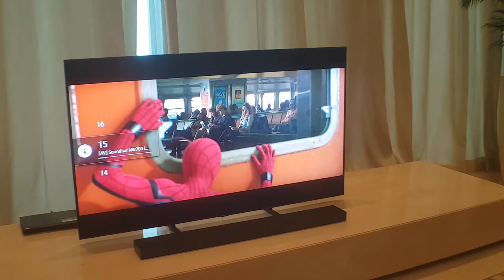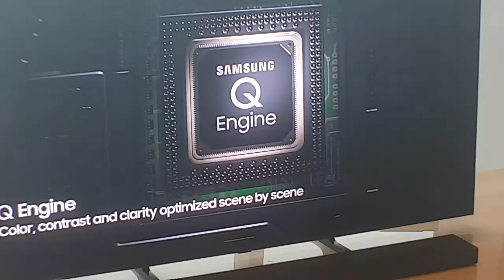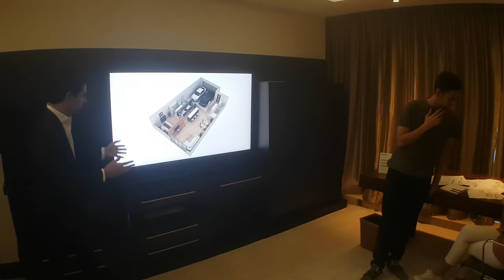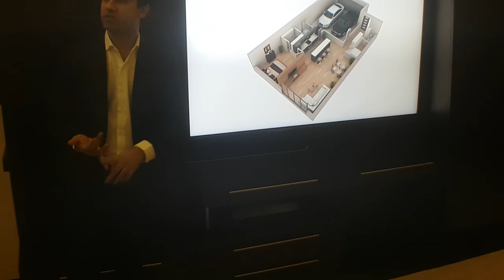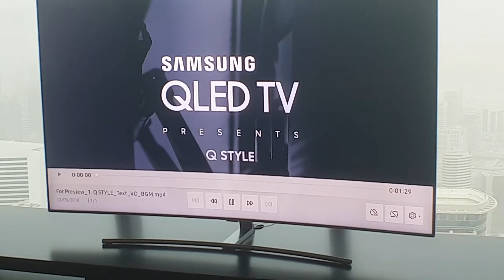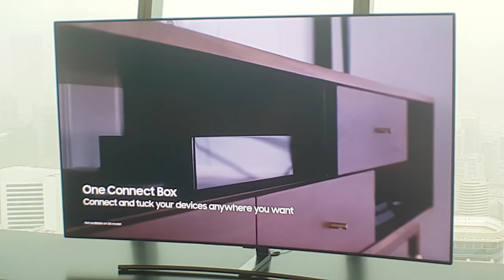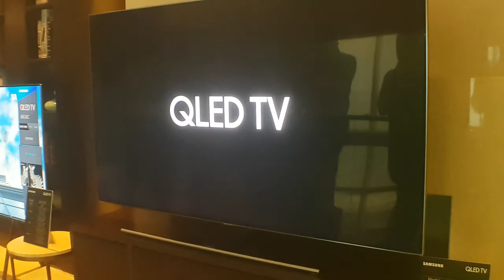سامسونج ترتقي يتجربة مشاهدة التلفزيون بشكل جذري عبر إطلاق مجموعة تلفزيونات QLED الجديدة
أطلقت شركة سامسونج الخليج للإلكترونيات مجموعة تلفزيوناتها الجديدة QLED لعام 2018 في حدث استثنائي مليء بالتجارب الغامرة في فندق جي دبليو ماريوت ماركيز دبي. وقد سلطت فعالية Q House الضوء على الميزات الجديدة والاستثنائية لهذه الاجهزة التي تضمن الجودة المميزة والقدرات الذكية وعناصر التصميم الفريدة التي تتيح للتلفزيونات إمكانية التناغم مع الديكور المنزلي بسلاسة، وذلك خلال جلسة تفاعلية قدمت فيها سامسونج مجموعة من العروض التفصيلية في غرفة صممت للتناسب مع هذه المجموعة الجديدة.
وتتميز أجهزة تلفزيون QLED من سامسونج لعام 2018 بالعديد من الميزات المصممة لتلبية احتياجات المستهلكين لتحسين جودة الصورة، ترقية الديكور المنزلي، توفير المزيد من الراحة، وتعزيز الاتصال والمشاركة. وتشمل هذه المزايا خاصية الوصلة الواحدة الغير مرئية المعاد تصميمها One Invisible connection. وإضافة إلى ذلك تتميز أجهزة تلفزيون  QLEDلعام 2018 بمجموعة جديدة من المزايا كالوضع المحيطي Ambient Mode، وهو إحدى الحلول المستقبلية التي تمكن التلفزيون من الاندماج في البيئة المنزلية على نحو فريد واستثنائي.بالإضافة إلى ذلك، تعمل سامسونج على تعزيز التزامها بإطلاق الأجهزة التلفزيونية ذات الشاشات الضخمة، عبر تقديم مجموعة من الأجهزة بحجم 75 بوصة فما فوق.